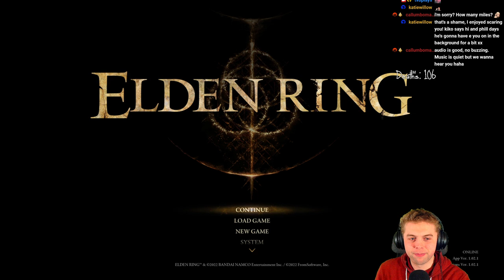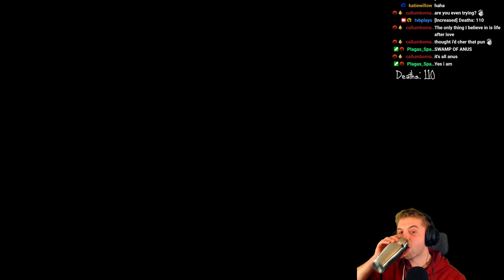ELDEN RING | First Playthrough | Part 3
First streamed on 26th Feb 2022.

Part 3 of my first Fromsoft game that I'm playing without any spoilers and I am loving it to bits!

It's so beautiful, it *feels* like a Fromsoft game and I can't say enough good things.